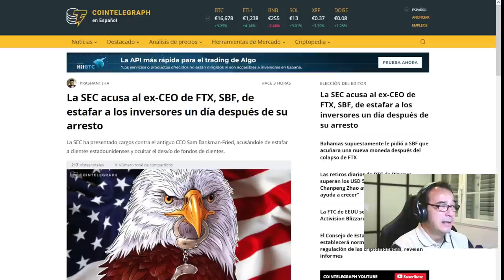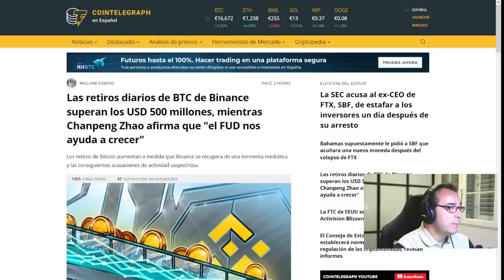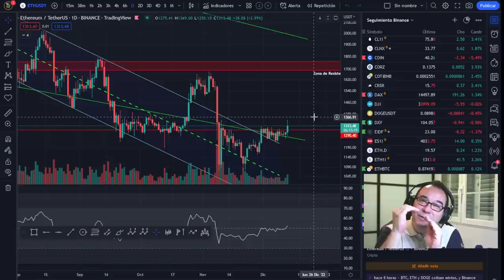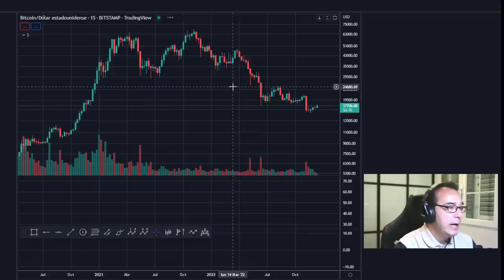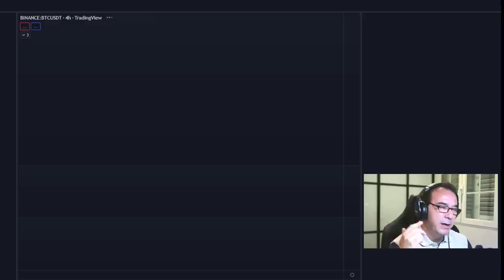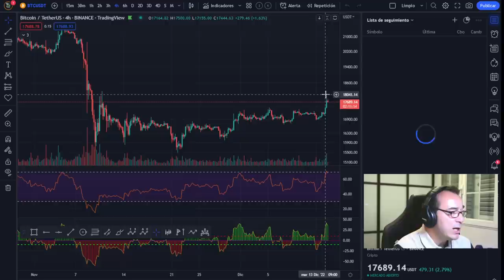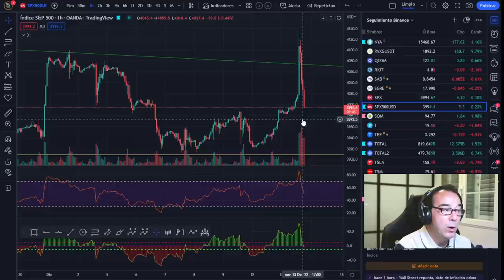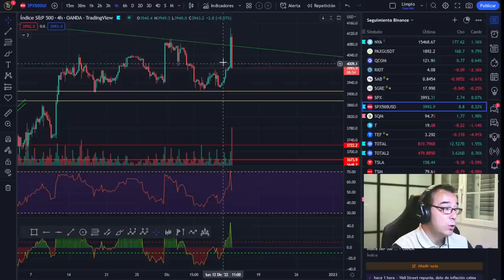¡POWELL RANGERS Y LA MANIPULACIÓN DE LOS MERCADOS!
El IPC en USA ha suavizado su subida y parece que las medidas de Powell Ranger están haciendo efecto. Aun así los mercados no se fían y recogen beneficios aumentando la volatilidad a la espera de la rueda de prensa de mañana de Powell.